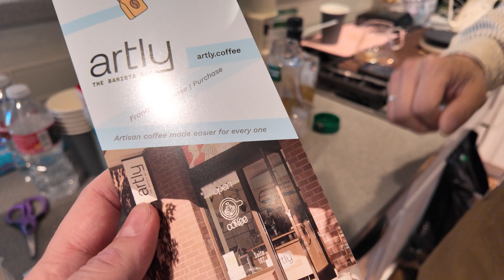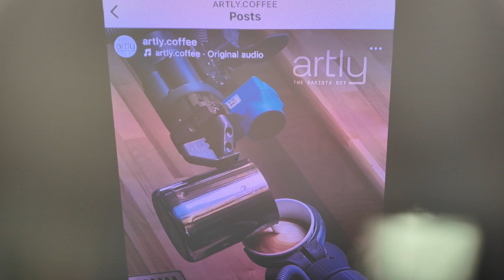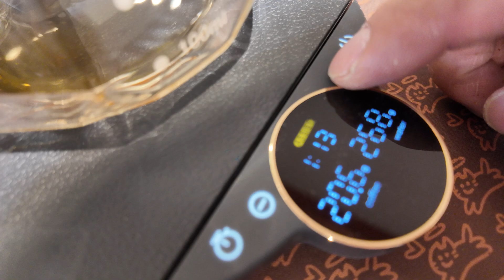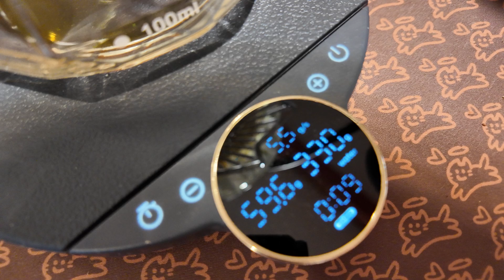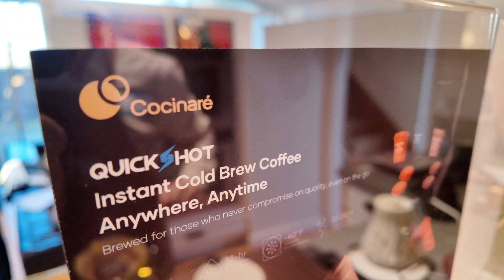artly Robotic Coffee Mastery at ces2025 AI-Driven Automation coffee making with Latte Art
artly, a robotics company based in Seattle, has developed an innovative coffee-making robot that blends advanced technology with artisanal craftsmanship. Highlighted at CES 2025, this system demonstrates how automation and machine learning can transform traditional coffee preparation. The robot is trained using imitation learning, capturing the precise motions of baristas to replicate their expertise. High-resolution cameras and sensors enable it to detect cup sizes, ingredient levels, and quality indicators like milk froth texture and crema.

artly’s robots perform every step of the coffee-making process, from grinding beans to pouring latte art, with remarkable precision. Using proprietary robotic controls, these machines can manage complex tasks such as tamping and steaming, ensuring a consistent and high-quality brew. The system’s adaptability allows it to adjust variables like water temperature, grind size, and brewing pressure in real-time to suit diverse coffee preferences.

Integrated language models empower the robots to interpret customized orders, such as "extra foam" or "light roast." This personalization bridges the gap between the efficiency of automation and the nuanced preferences of coffee enthusiasts. Customers can order via a dedicated app, enhancing convenience and streamlining operations in bustling coffee shops. The robots currently serve at over 40 locations across the U.S. and Canada, showcasing scalability.

Artly's robots utilize a manual espresso machine rather than fully automated setups, replicating the skill of professional baristas. They can produce intricate latte art, including designs like tulips, swans, and rabbits, demonstrating the robot's finesse and aesthetic capabilities. The company’s founder and two-time U.S. coffee champion, Joe Yan, has played a pivotal role in refining the machine’s accuracy and performance.

Beyond coffee-making, Artly’s system optimizes sustainability by minimizing waste and maximizing resource efficiency. The hardware, including grinders and scales from the brand Cinery, ensures precise measurements and consistent brewing. Artly’s robots cater to both casual drinkers and coffee aficionados, providing a seamless blend of technology and tradition.

Artly’s performance metrics are impressive, with the robots capable of preparing a latte in under two minutes and handling high-volume orders with ease. Their modular design allows for swift updates, incorporating new recipes and techniques in days. This approach ensures that the system evolves alongside the preferences of customers and innovations in coffee culture.

Looking ahead, Artly’s integration of AI and robotics holds potential for applications beyond coffee, such as automating other artisanal crafts. By combining technology with human expertise, Artly is setting a new standard for automation in the hospitality industry, promising a future where quality and efficiency coexist seamlessly.

for Early Access to my videos as soon as I upload them before they go public.